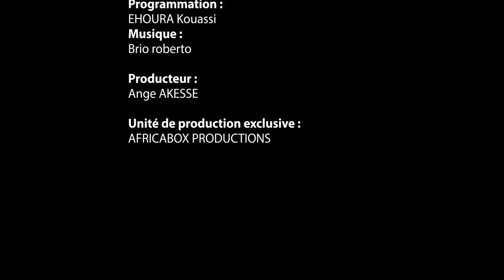Taximan Kpakpato Season 1 Volume 2 !!